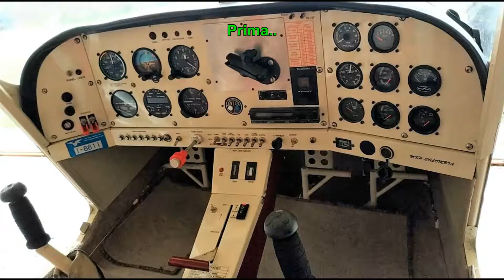17 02 2019 Collaudi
Qualche "modifichina" al Tumaco appena arrivato al posto del Tayrona e poi via di collaudi. Gran bella macchina nel suo genere (STOL estremo ma non lento ) basterà prenderci sù la mano e poi per SDA il Top :-)